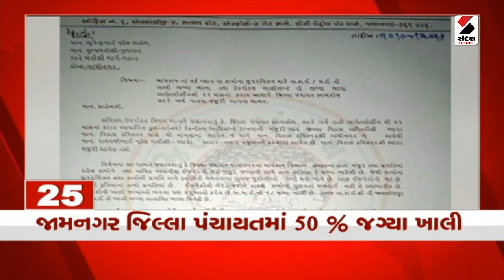સૌરાષ્ટ્ર Express 50 | 24-04-2023 | આજના Gujarat ના મહત્ત્વના સમાચાર | Gujarati News | Sandesh News